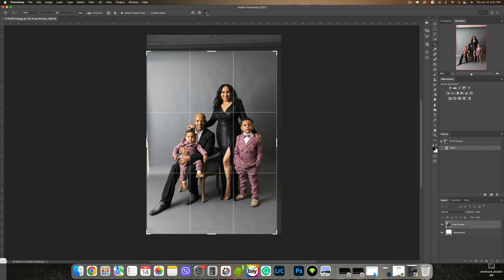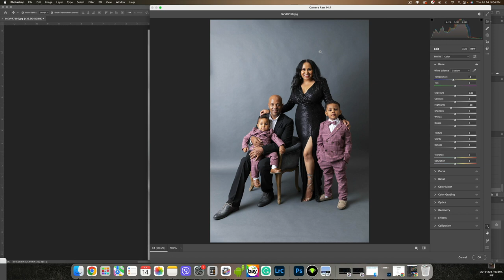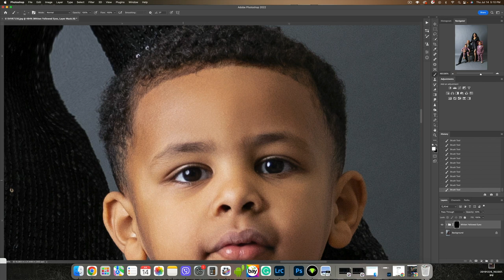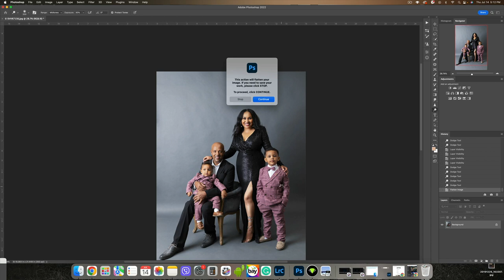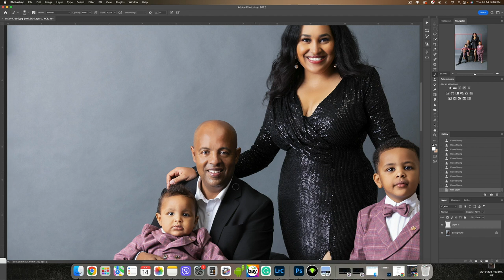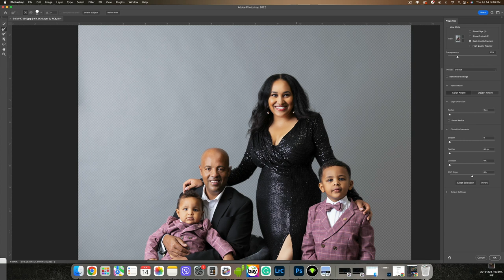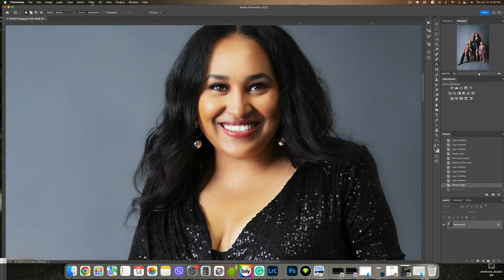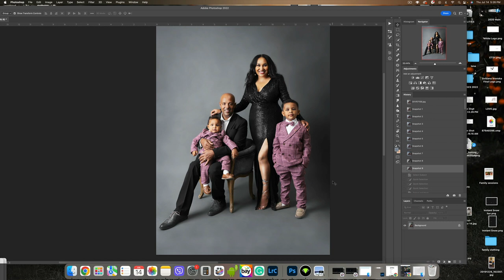Editing Family Portrait From Start to Finish in Photoshop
How I edit a family portrait from start to finish in Photoshop.

Backup camera
Hair Fan for portraits